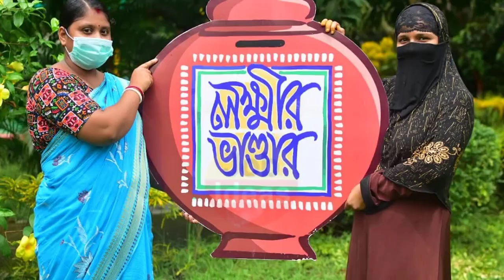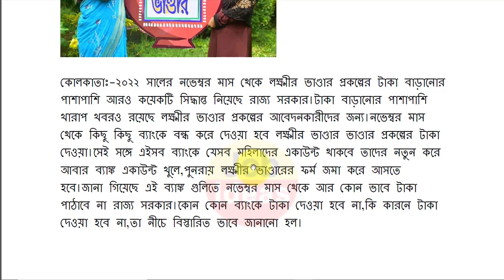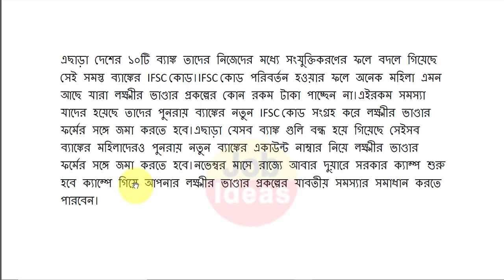lokkhi bhandar new update | lokkhi bhandar today news | lokkhi bhandar status check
lokkhi bhandar
lokkhi bhandar
lakshmir bhandar